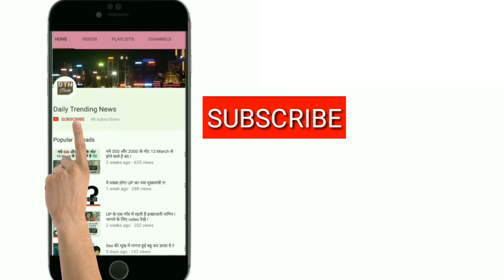राम रहीम की वजह से जेल के कैदियों की जान को खतरा, कुछ की स्थिति बहुत नाजुक !!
साध्वी रेप केस सजा काट रहे राम रहीम के कारण रोहतक सुनारिया जेल में नई मुसीबत खड़ी हो गई है। दरअसल, कई कैदियों की जान पर बन गई है। राम रहीम के चक्कर में सुनारिया जेल में बंद अन्य कैदियों को भी परेशानी उठानी पड़ रही है। यहां एक माह में दो बार पीजीआईएमएस के मनोचिकित्सक मनोरोगियों की जांच करने जाते हैं, लेकिन अब ऐसा नहीं हो पा रहा है।